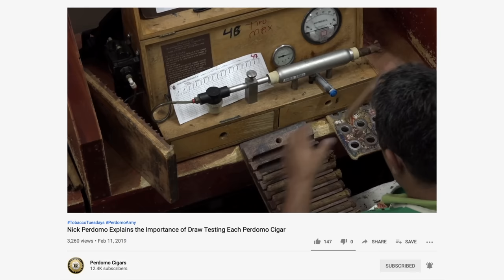Most Frequently Asked Questions - Arthur Kemper Interviews Nick Perdomo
Must be 21 or older to purchase tobacco in the United States.
Cigars are not a safe alternative to cigarettes.